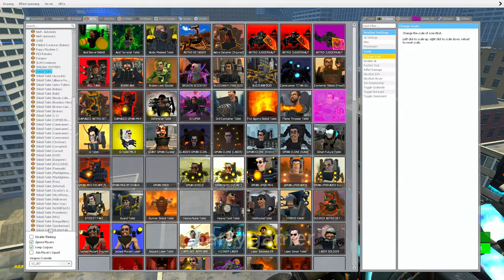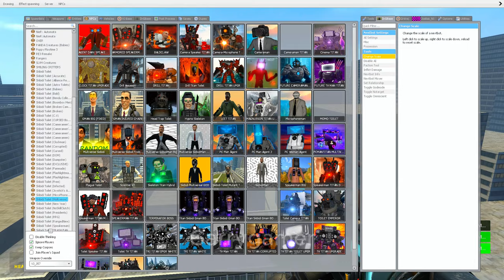Ultimate Battle Skibidi vs Cameraman 62